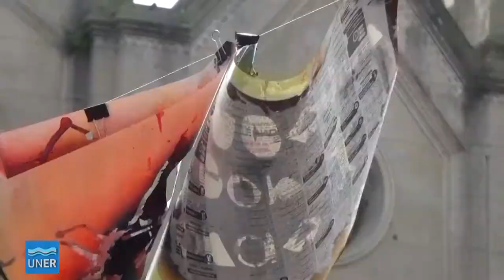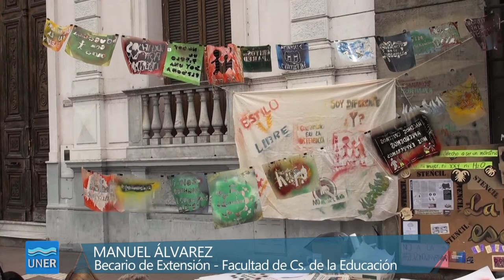PROPUESTAS 26 2017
En este programa:
00:00 - Tramando Medios

01:46 - 25 años de la Maestría en Salud Mental

02:58 - Juegos Interfacultades

04:17 - VI Jornadas de Educación